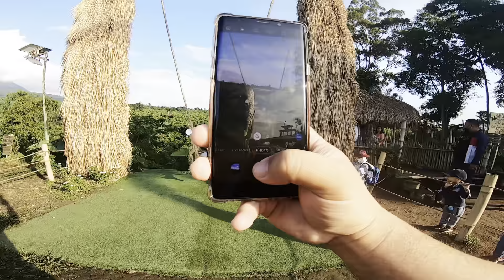One Evening in SG Farm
January 8, 2022. This is after Mama and Papa's Golden Wedding Anniversary Celebration. This is also our last time going to SG Farm with Papa Willy.